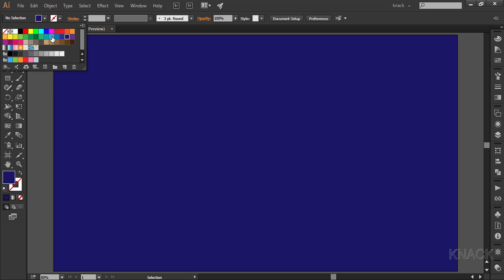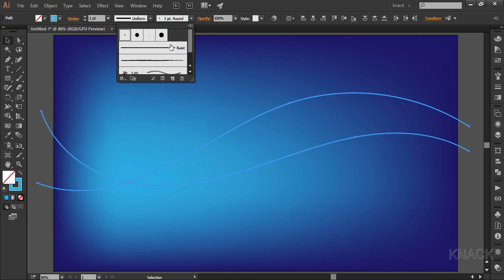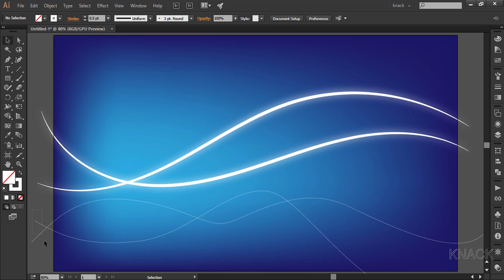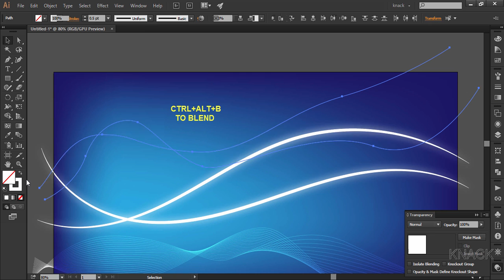Create Background Design In Adobe Illustrator CC | Knack Graphics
In this tutorial, you will learn to draw background design/template in Adobe Illustrator CC. The design is created by using mesh tool, paintbrush, pen tool and blend tool.

This playlist's tutorials introduce you to the basics of Adobe Illustrator CC. These videos will make you learn the tools and commands, to begin with creating awesome art and graphic illustrations. Following chapters are covered in detail:
1. How to set up / Create New Document in Adobe Illustrator CC.
2. Learn Everything about Artboard Functions of Adobe Illustrator CC ( Three Classes )
3. Learn about 11 basic functions you need to know before you start Adobe Illustrator ( Eleven Classes ) - This chapter will cover the topics of How To use Interface, Know About Workspace, How to use Zoom Function, How to use the Pan function, Know about the concept of paths and anchor points, Learn basics about selection tool, Learn about Moving objects, Learn about Smartguides, Know the basics about Fill and Stroke Color, Learn about various Screen Modes, Learn about Navigator panel.
4. Learn everything about the Line Segment Tools ( Five Classes ) - Learn how to use the line segment tool, Arc tool, Spiral tool, Rectangular grid tool and polar grid tool.
5. Learn everything about Shape tools ( Five Classes ) - Learn how to use Rectangle tool, Rounded Rectangle tool, Ellipse tool, Polygon tool and star tool.
6. Learn how to use the pen tool ( Two Classes ).
7. Understand the concept of layers in Adobe Illustrator ( Two Classes )
8. Learn everything about the transform functions ( Six Classes ) - Learn how to use the transform functions of Moving, Rotating ( Rotate tool ), Reflecting ( Reflect Tool ), Scaling ( Scale Tool ) and Shearing (Shear Tool ).
9. Learn how to use the free transform tool.
10. Complete understanding about the concept of Stroke and Stroke Panel (Two Classes ).
11. Learn how to use the width tool.
12. Understand the concept of Align and distribute ( Align Panel ) (Three Classes )

Presented by:
Avinash